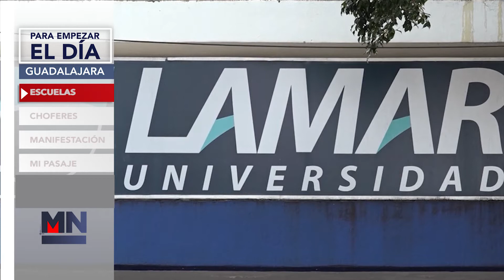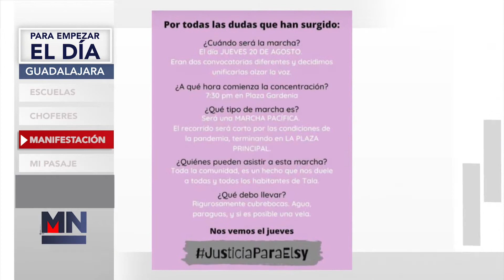Para empezar el día GDL